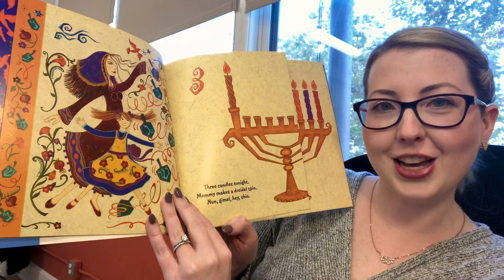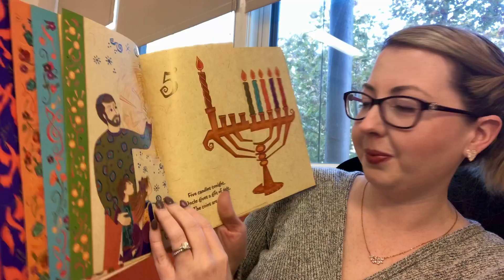"Hanukkah Haiku" by Harriet Ziefert. Happy 8th night of Hanukkah, TBS community! 🕎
What is a Haiku? A haiku is an unrhymed poetic form consisting of 17 syllables arranged in three lines of 5, 7, and 5 syllables.